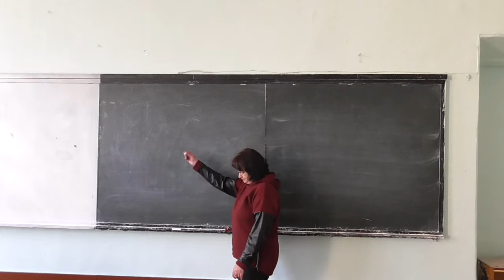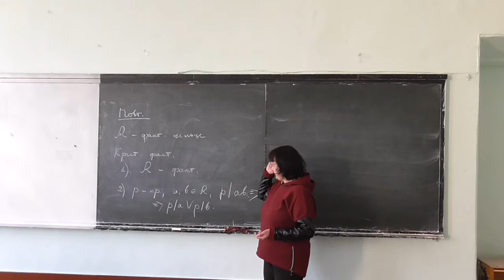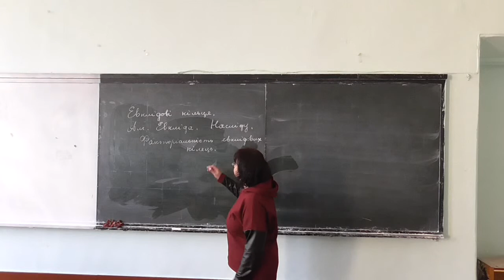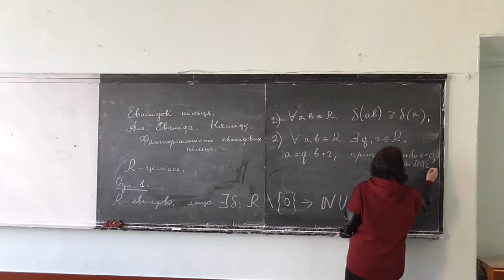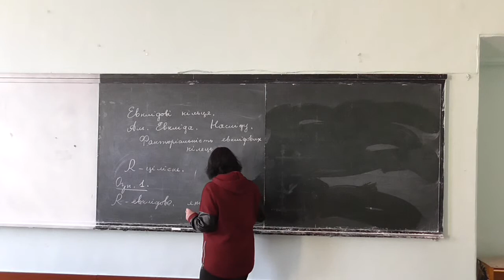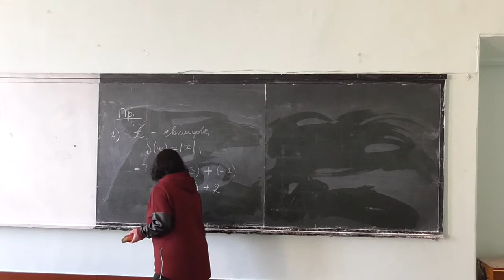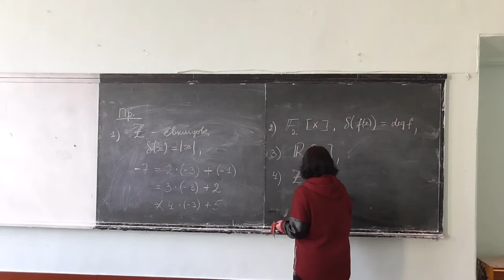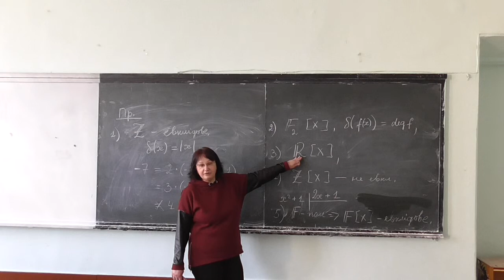Прикладна алгебра 1, лекція 09-1: евклідові кільця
Розглянуто такі питання:
-- евклідові кільця: означення, приклади.